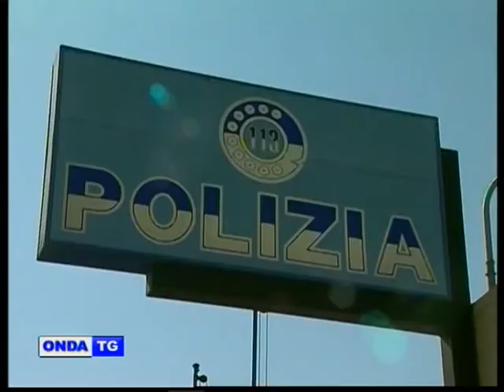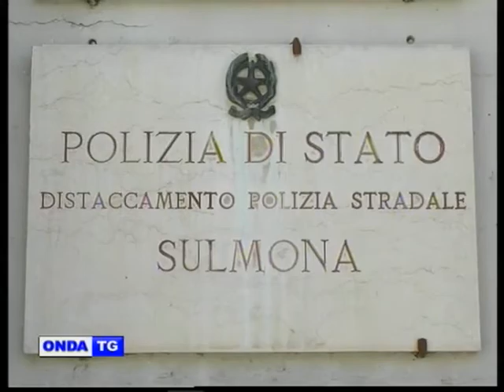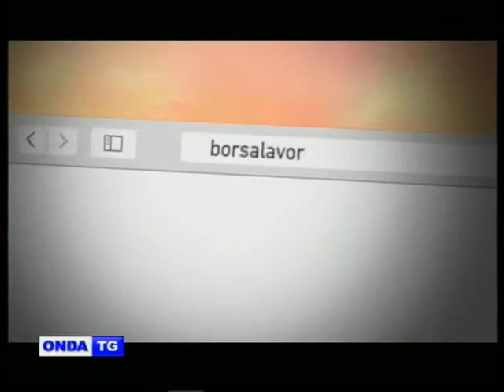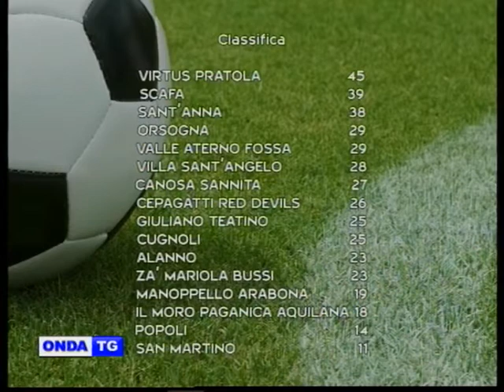01a TG GIORNO 14 02 2017